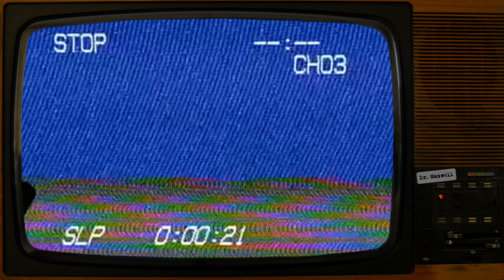SCP-823 | Carnival of Horrors | Euclid | Cognitohazard SCP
Who else wants to ride the Thriller Chiller tho 😳